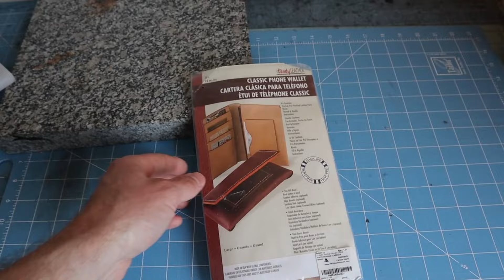Tandy's Classic Phone Wallet (Easy Wallet Making)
Hey YouTube,
So in this video I assembled and added Sheridan styles to this long wallet from Tandy Leather. The wallet itself is a kit with all holes pre-punched. I added designs however you could also just dye this one and stitch it together as well. Also add interior leather if you want an even more professional looking wallet.
Enjoy the video and check out Tandy's kit. It stands at $36.99 plus shipping which Tandy needs to lower one of these days but its a fun build none the less.